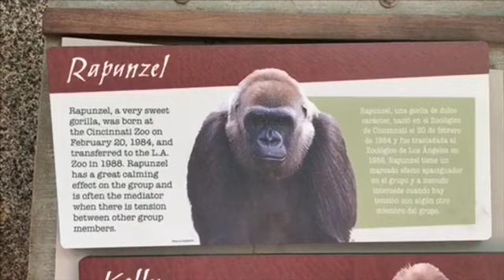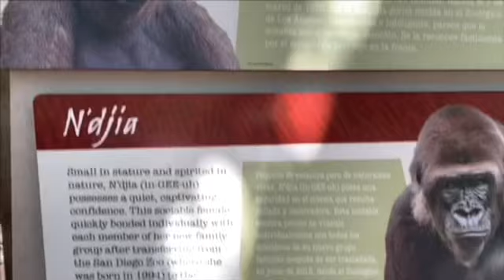Gorilla パパとママは忙しい💞 busy daddy and mommy for baby gorilla Angela 🔆🌺ゴリラ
Angela leave mom and walk around, so mom and dad stopped eating breakfast and come and watch Angela 🌸😃🦍

アンジェラはママから離れて一人で動き回るので　ケリーとインジアは朝食を食べるのを一旦止めて　アンジェラの近くにいます。　ラプンツェルやエブリンもいるので大丈夫と思いますが　アンジェラは気がつくとどっかに行ってるタイプですw😀🦍❤️

🌸Kelly  Family silverback 425LB
Father Chris Mother Cleopatra
3 Daughters Tulivu, Glenda(Tinga) and Angela

🌸Rapunzel  2/20/84
Offspring:TULIVU、GLENDA (TINGA)